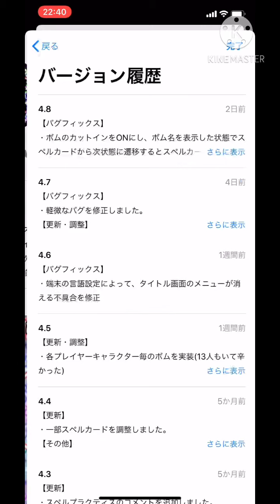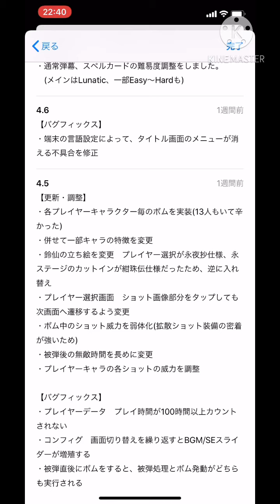【東方千夜帖】紅ルナ ノーボムクリア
これにノーコン加えたらやばい